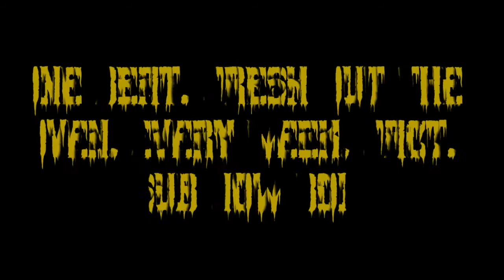[FREE] YUNG PINCH X LIL SKIES X JAY CRITCH TYPE BEAT "M A N I F E S T" (Prod. BerGotti)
IF YOU FEEL THIS JOINT go ahead and help the kid out with a like and a sub:)

$20-WAV LEASE (I'll send you tagged wav file that I can resell)
$50-EXCLUSIVE
$60-TRACK OUT/ STEM EXCLUSIVE (gives you full ownership and everything that comes with that)

IF YOU'RE A RAPPER YOU ALREADY SHOULD HAVE EMAILED ME

maxo kream type beat
wifisfuneral type beat
g59 records
buffet boys
trap
808
trap instrumental
sex
trill instrumental
Pouya type beat
ghostmane type beat
free beats
free trap beats
trap god